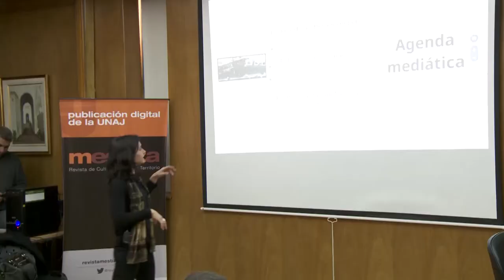Natalia Aruguete en "Repensar la política"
El jueves 29 de junio se llevó a cabo un nuevo encuentro del ciclo de debate político “Repensar la Política en un año electoral”. En esta oportunidad  el tema fue “El poder de la agenda. Reflexiones  sobre la disputa política por el poder simbólico”, a cargo de la Dr. Natalia Aruguete. Esta actividad fue organizada por el Centro de estudios políticos “Arturo Jauretche” del centro de Política y territorio.